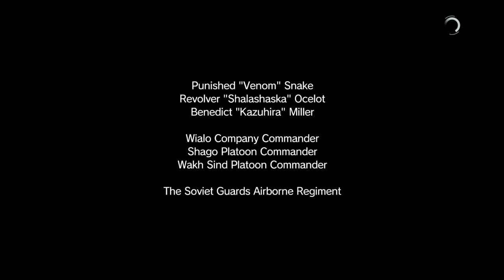Metal Gear Solid 5 [Episode 7] Tactical Grenade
Snake finds himself in a pickle but luckily the best way to get out of pickles is with explosives.